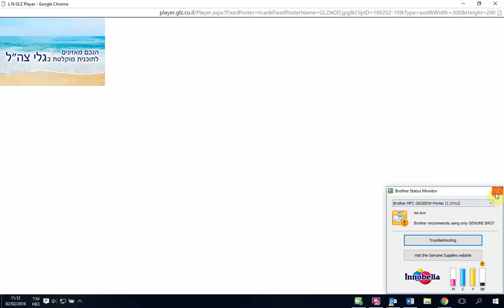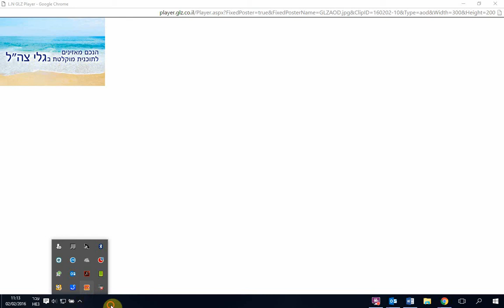ד"ר מאיה יוהן ברק- התאבדות כתוצאה מפרפקציוניזם דכאוני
ד"ר מאיה יוהן ברק, פסיכולוגית קלינית וחברת הנהלת עמותת "בשביל החיים", בראיון על התאבדות כתוצאה מפרפקציוניזם דכאוני, מה בוער, גלצ, 2.2.16